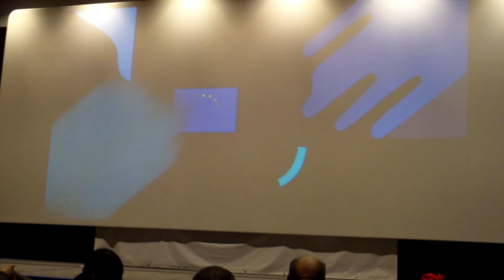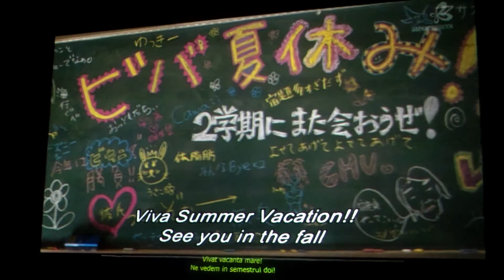Cîntec de copii în debutul festivalului de film japonez - Curaj.TV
Muzeul Țăranului Român găzduiește zilele filmului nipon dedicat vieții adolescenților. Înaintea primului film a cîntat un cor de elevi de la școala japoneză din București.